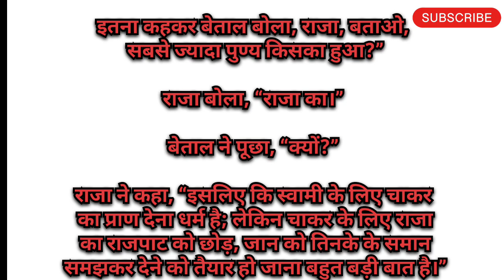भाग - 4 vikram aur betaal | vikram aur betal episodes | vikram betaal episode